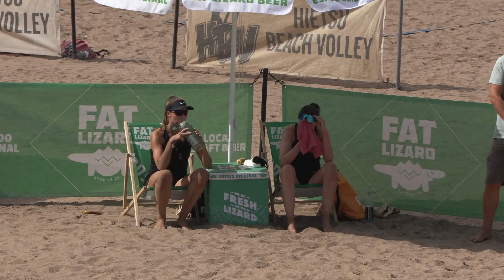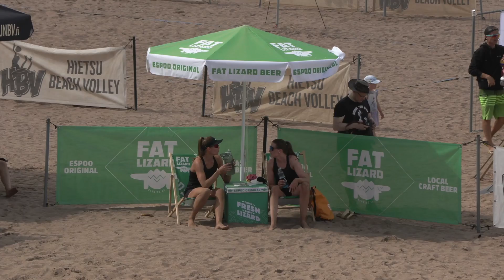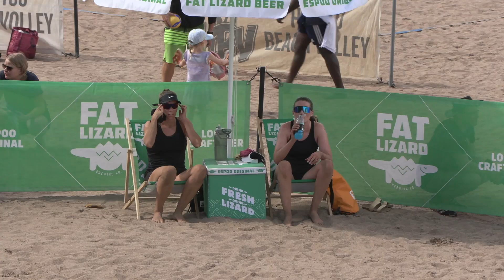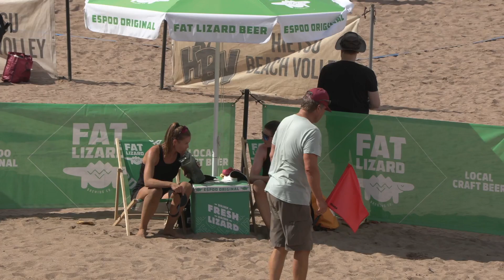Beach Volley - Hietsu Open 2024 - Women's Semi 2: Viitala/Määttä vs. Ukolova/Tuominen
Hietsu Open is part of Finnish National Beach Volley Tour.

Originally aired on ISTV and Ruutu, but all rights to the video are owned by Hietsu Beach Volley ry.

Hietsu Open on osa beach volleyn kansallista kiertuetta Suomessa.

Alunperin esitetty ISTV:ssä ja Ruudussa, mutta oikeudet videoon omistaa Hietsu Beach Volley ry.